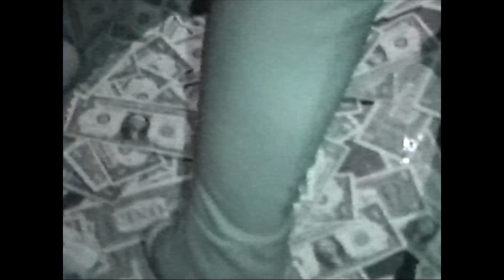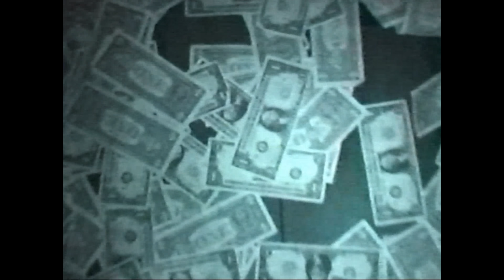Blacc Zacc - Granny House ( Official Video )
Follow @BlaccZacc on all social media platforms!